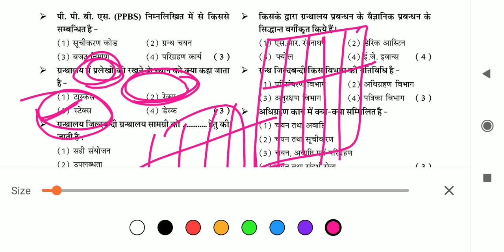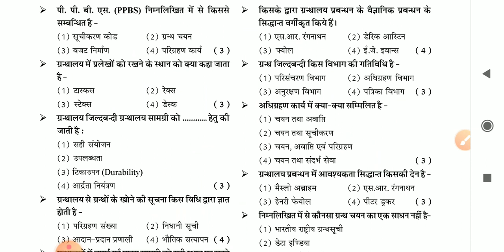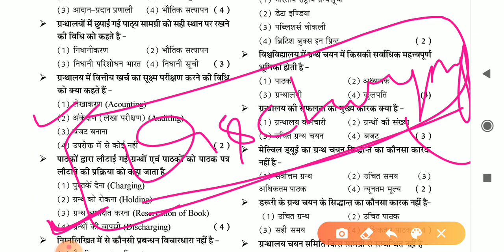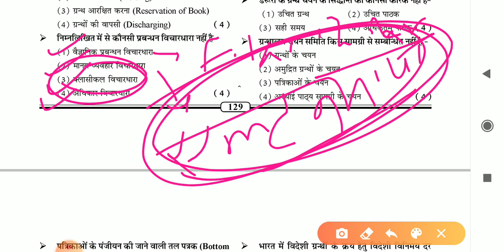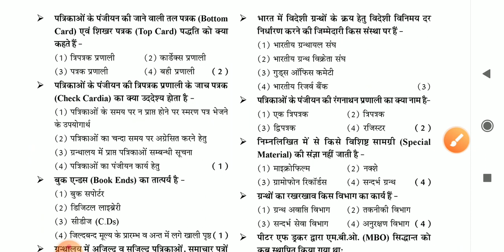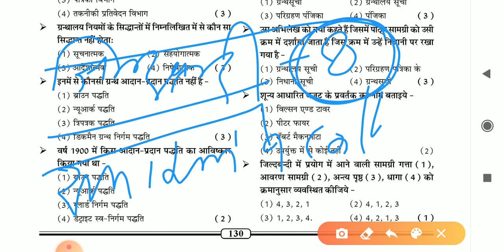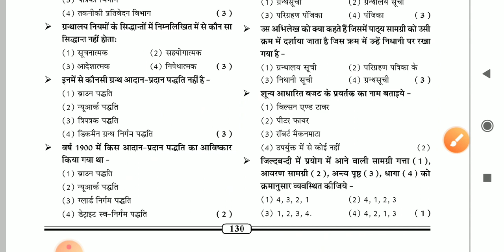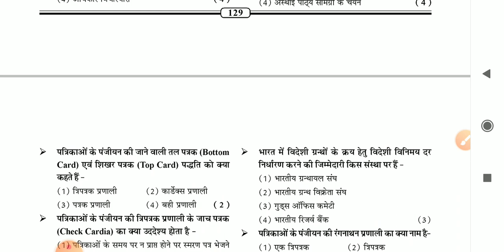Unit-3rd objective Questions ⬇️⬇️ 𝐃𝐎𝐖𝐍𝐋𝐎𝐀𝐃 Future Librarian 𝐀𝐏𝐏 𝐍𝐎𝐖:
⬇️⬇️ 𝐃𝐎𝐖𝐍𝐋𝐎𝐀𝐃 Future Librarian 𝐀𝐏𝐏 𝐍𝐎𝐖: Welcome to FUTURE LIBRARIAN For Competitive Exams ( Librarian All Competitive Exams) Preparation.
 Join Us for Library Science Competitive Exams ( UGC-NET, kvs, Nvs, Bihar, Rajasthan, Dsssb, & all Library Exam ).

🌎𝐕𝐢𝐬𝐢𝐭 𝐎𝐮𝐫 Whatsapp Group :- 𝐅𝐨𝐫 𝐋𝐚𝐭𝐞𝐬𝐭 𝐔𝐩𝐝𝐚𝐭𝐞 :
JOIN:-

🔴Important Videos For UGC NET Previous Year Exam Question With Explanation I Link :-🔴
library classificationlibrary classification practicelibraryclassification theory
library classification systemlibrary classification practical question paperlibrary classification andcataloguing theorylibrary classification schemeslibrary classification practice dlis 02
library classification meaning need and purposelibrary classification schemes-ddc udc and cclibraryclassification and cataloguing practicallibrary classification theory in telugulibraryclassification and cataloguing in hindilibrary classification and cataloguing theory in hindilibrary classification and cataloguinglibrary classification and cataloguing

 purpose in hindilibrary classification definition need and purpose in hindipostulational approach to library classificationneed and purpose of library classificationuniverse of knowledge and library classificationknowledge classification and library classificationcataloguing and classification of library materialsclassification and cataloguing in librarycataloging and classification in librarytarget abhi library science classificationlibrary book classificationlibrary classification practical blis
library classification theory bengaliblis-03p library classification prclassificationconcept of library classification
currenttrendsinlibraryclassificationfive fundamental categories of library classification
theory & canons of library classificationlibrary classification ddclibrary classification practice ddclibrary classification practice blis 03class library decoration ideasclass library drawing
library exercise class 1elements of library classificatioexplain the need of notation in library classificationcolon classification in library science in english
ddc classification in library science in englishlibrary class for kvs
library classification need purpose and function
function of library classification
general theory of library classificatiolibrary classification in hindilibrary classification kya hailibrary classification theory in hindhistory of library classification